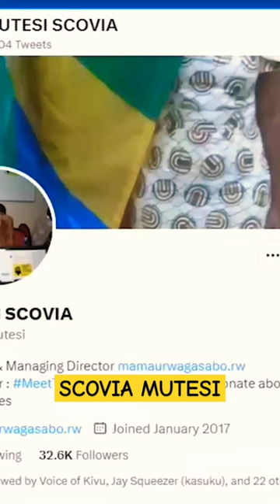Scovia ati"ICYANJYE NDAKIGENDANA,"🤣🤣 harahiye 🔥dore show